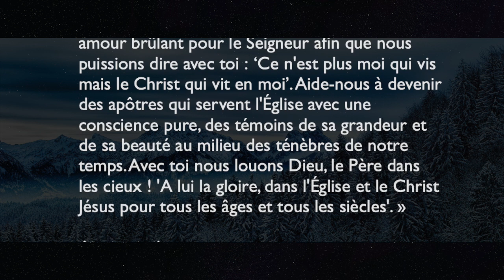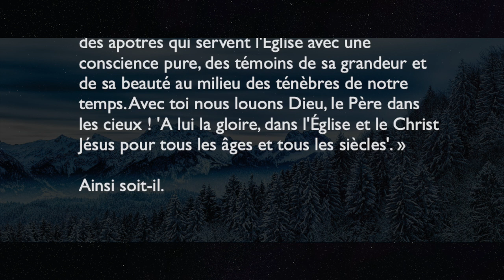Prière à Saint Paul : « aidez-nous à devenir des Apôtres »